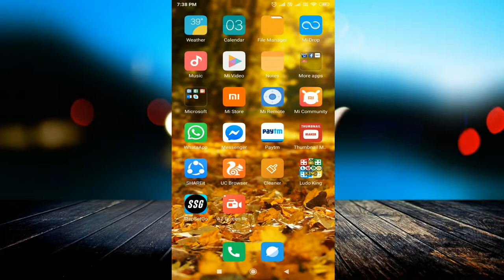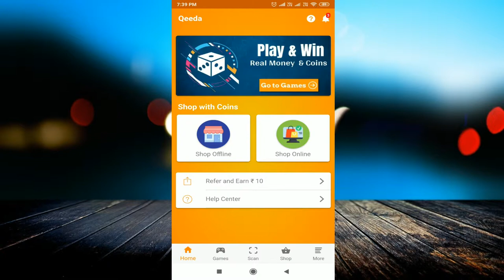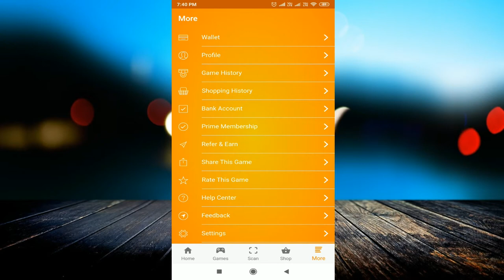Google pay का बाप Qeeda app 2019 unlimited trick ₹8505 सीधा बैंक में || Best May 2019 App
linked site.